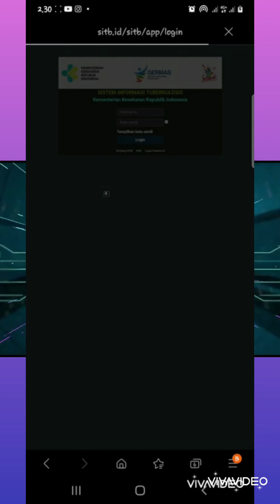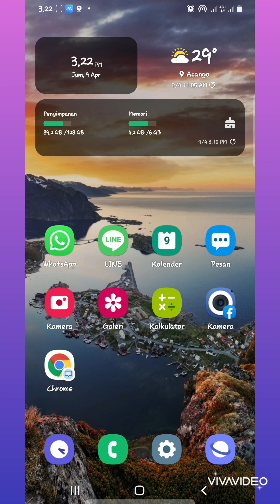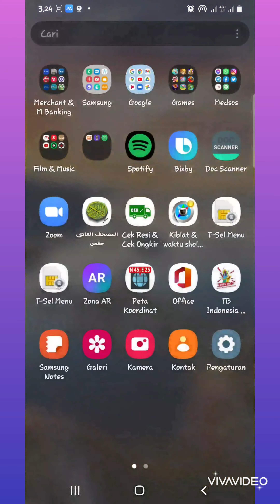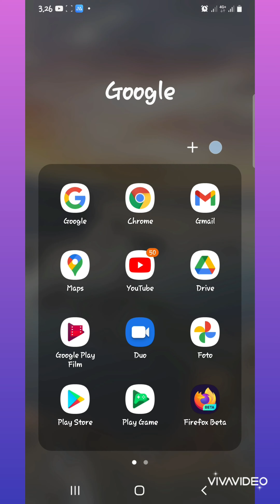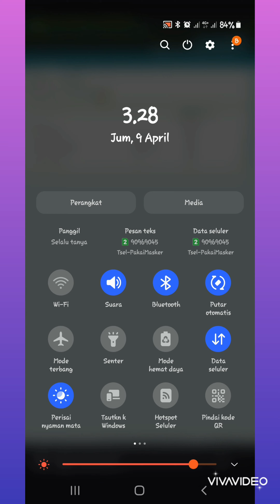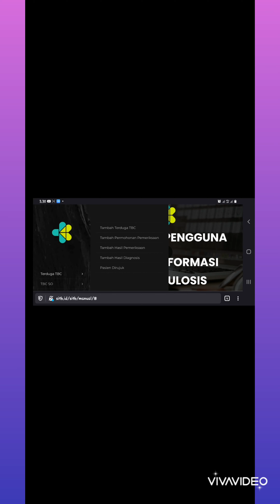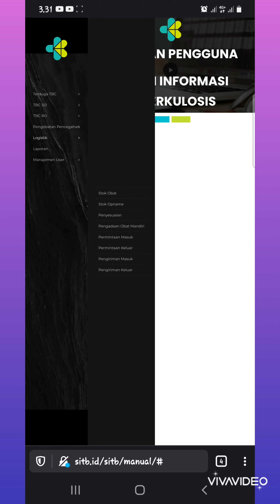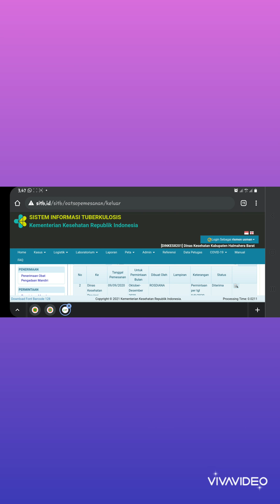Akses data SITB menggunakan HP android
akses data pada Sistim Informsi Tuberculosis atau SITB, dapat dilakulan dimana saja dan kapan saja yang penting ada akses internet.
jika kalian tidak membawa laptop, tidak perlu hawatir, karna SITB dapat juga diakses menggunakan HP android, bahkan input datapun bisa dilakukan hanya bermodalkan hp android

pada tutorial berikutnya akan sy tunjukan bagaimana cara melakukan input data mnggunakan HP dan membuat permintaan logistik melalui HP android